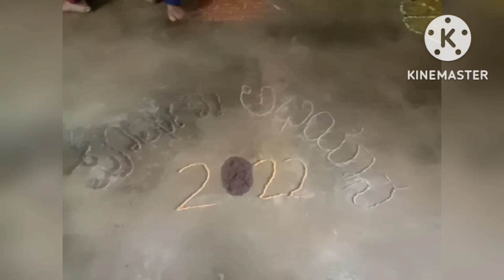ಏಷ್ಟೋ ವರ್ಷ ಗಳ ನಂತರ ಅಮ್ಮನ ಮನೆಯಲ್ಲಿ ಮೊದಲ ದಿನ